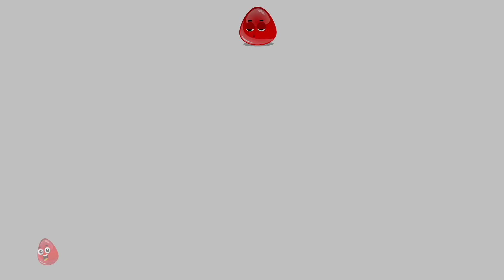Learn Colors With Train, Educational Video for Children by Kids Tv Crazy Surprise Eggs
Hey Kids! Welcome to the wonderful world of Kids Tv Crazy Surprise Eggs. Today on Kids Tv Crazy Surprise Eggs we have Rainbow Colors Song with Mystery Eggs which is a super fun nursery rhyme which all you kids can listen to and dance on! In the video above you kids will find a lot of your most favorite nursery rhymes and kids songs. So don't wait any longer kids! Simply play the video above and have fun with your friends from Kids Tv Crazy Surprise Eggs.